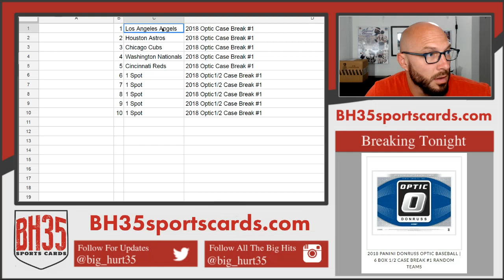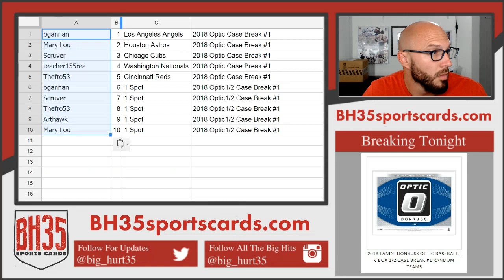Mini Filler for 2018 Optic Baseball SHOT AT THE ANGELS!!!